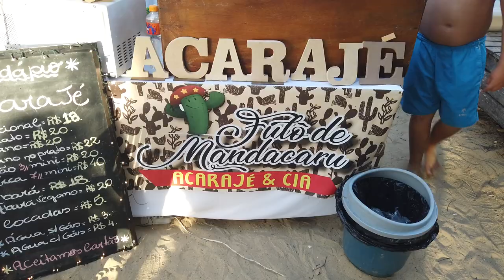A EVANGÉLICA E O ACARAJÉ NA FESTA DE YEMANJÁ EM BÚZIOS - 2020